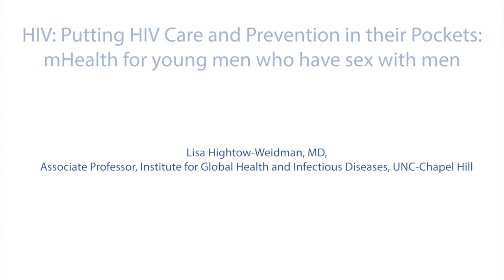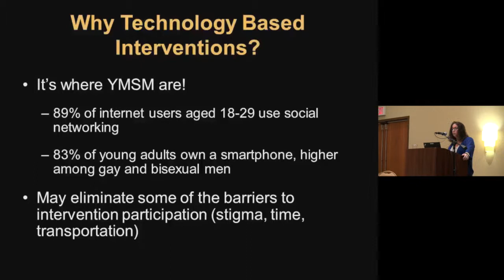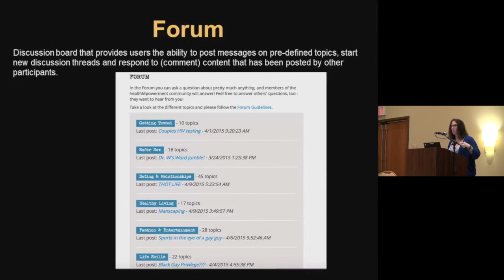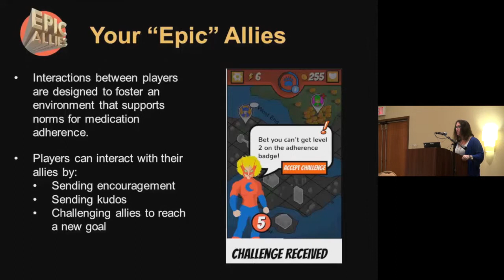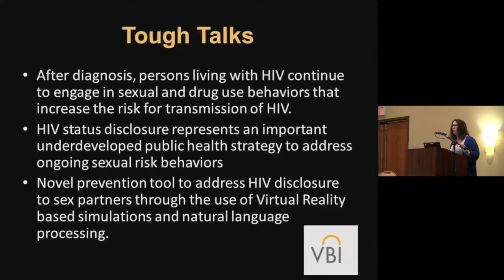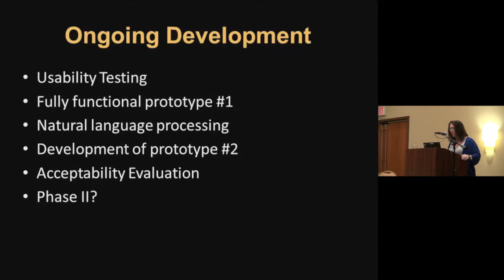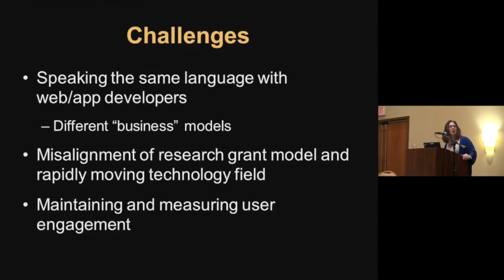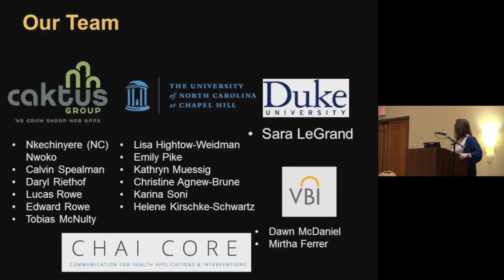HIV: Putting HIV Care and Prevention in their Pockets: mHealth for young men who have sex with men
• Lisa Hightow-Weidman, MD, Associate Professor, Institute for Global Health and Infectious Diseases, UNC-Chapel Hill

Recorded at the 3rd Annual mHealth@Duke Conference on April 15, 2015.